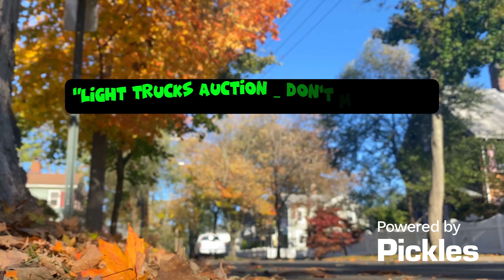"4x4 Trucks Auction – Don't Miss Out!"